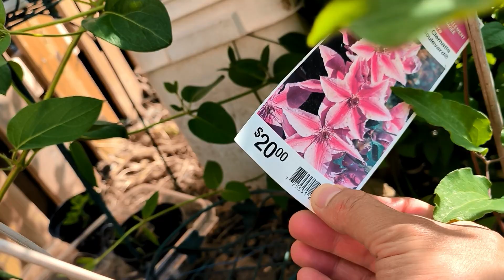六月初的铁线莲 (Clematis at the beginning of June)